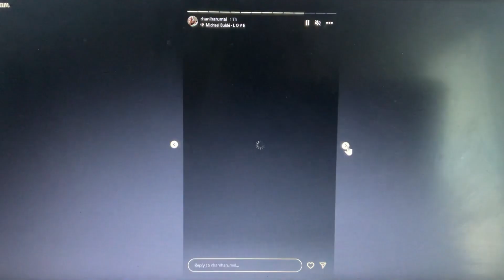9 January 2024